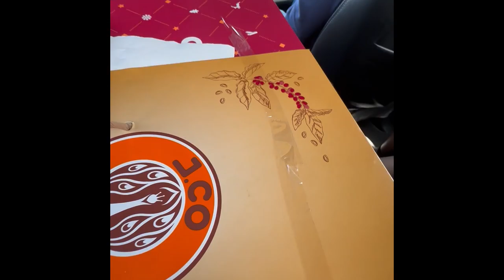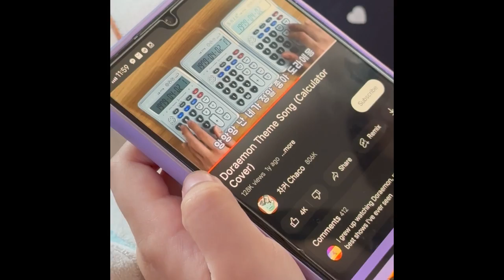EPISODE 4 | Roadtrip to LUCENA // PauHD Films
Description:
Welkam to Quezon Province, Lucena - Vlog 101

Vlogged on & Recorded on: iPhone 14 Pro Max & DSLR D5300